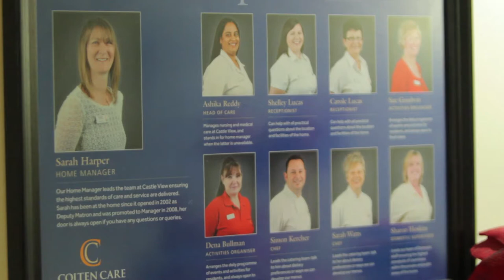Ashika and Sarah